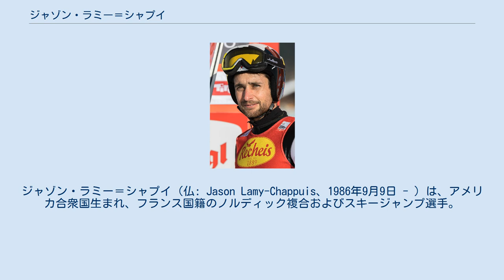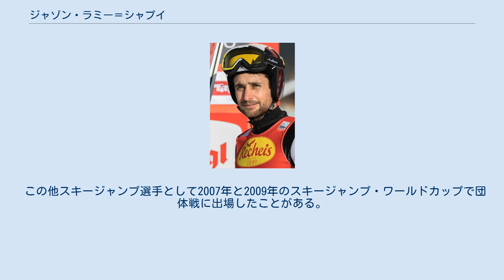ジャゾン・ラミー＝シャプイ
ジャゾン・ラミー＝シャプイ（仏: Jason Lamy-Chappuis、1986年9月9日 - ）は、アメリカ合衆国生まれ、フランス国籍のノルディック複合およびスキージャンプ選手。
日本語では他にジェーソン・ラミーシャプイとの表記も見られる。
スキージャンプ選手のロナン・ラミー＝シャプイはいとこである。
 ラミー＝シャプイはアメリカ合衆国モンタナ州ミズーラでフランス人の父とアメリカ人の母の間に生まれ、翌年コロラド州カッパーマウンテンに移り住み、スキーを始めた。
1990年の3月には早くもアルペンスキーのレースに参加。
5歳の時父の母国フランスのジュラ県ボア=ダモン村に移住した。
 フランスに移り住んだ後も引き続きアメリカのNASTERスキーレースに参加した。
 また、飛行機の操縦を趣味とし、18歳の時から訓練をうけ70時間の飛行経験を持つ。
 彼の公式ウェブサイトも飛行機の操縦席を模したものとなっている。
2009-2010シーズンにはパイロットのライセンスを取得する計画を立てている。
 また、彼はフランスの国境警備隊に勤務している。
 ジュニア時代から国際大会でも活躍し、2003年ノルディックスキージュニア世界選手権では団体戦で銅メダルを獲得、2004年2月28日のホルメンコーレンスキー大会を兼ねたスプリントでノルディック複合・ワールドカップにデビューして27位となった。
翌シーズンの2005年ノルディックスキー世界選手権ではグンダーセン33位、スプリント21位、団体7位、続く2005年ジュニア世界選手権ではグンダーセン8位、スプリント6位、団体銀メダルを獲得した。
 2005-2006シーズンは開幕戦のグンダーセンで4位となったほかスプリントで2度3位に入るなど好調を維持してトリノオリンピックに出場しグンダーセン11位、スプリント4位、団体5位となった。
シーズン最終戦のスプリント（日本、札幌）でワールドカップ初勝利、シーズン総合5位となった。
 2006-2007シーズンの開幕戦（フィンランド、クーサモ）で勝利、2007年世界選手権ではスプリント7位、グンダーセン15位、団体6位。
ホルメンコーレンスキー大会スプリントで優勝しワールドカップ総合は2位に躍進、スプリント部門では総合1位となった。
 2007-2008シーズンのワールドカップでは2勝をあげて総合5位、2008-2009シーズンの2009年ノルディックスキー世界選手権ではマススタートと10kmラージヒルの2種目で銅メダルを獲得、このシーズンのワールドカップ総合も5位だった。
 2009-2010シーズンはワールドカップ開幕戦で勝利するなどオリンピックまでに5勝をあげ総合トップでバンクーバーに乗り込んだ。
2月14日の個人ノーマルヒル前半のジャンプでは換算タイムで首位から46秒差の5位となった。
後半のクロスカントリーは5番目のタイムで走り、アメリカ合衆国のジョニー・スピレーンをわずか0.4秒差でかわして金メダルを獲得した。
団体では5位、個人ラージヒルでは18位に終わった。
オリンピック後のホルメンコーレンスキー大会でも勝利し、ワールドカップ総合優勝も達成。
その後、2010-11および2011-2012シーズンも総合優勝して3連覇を達成している。
 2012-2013シーズンの2013年ノルディックスキー世界選手権では出場全種目でメダルを獲得した。
 この他スキージャンプ選手として2007年と2009年のスキージャンプ・ワールドカップで団体戦に出場したことがある。
 2014年ソチオリンピックではフランス選手団の旗手を務める。